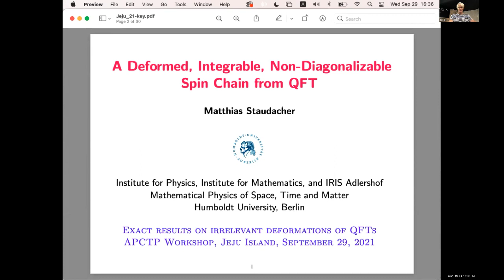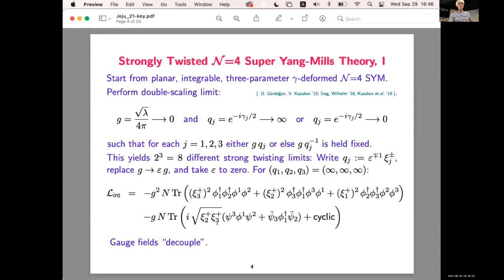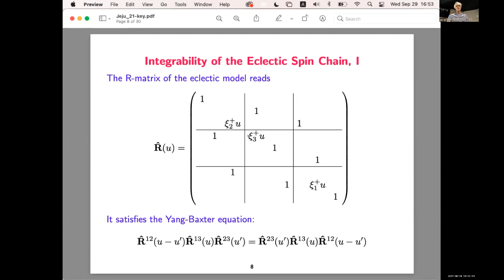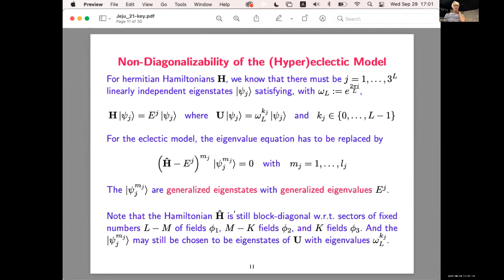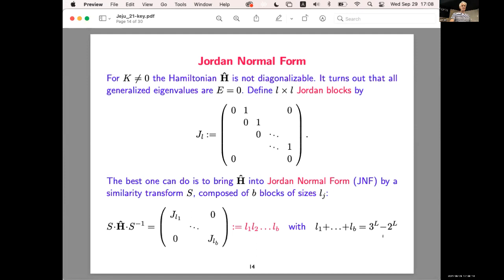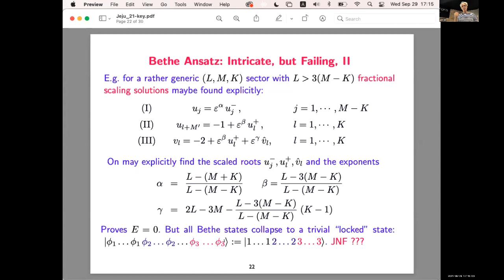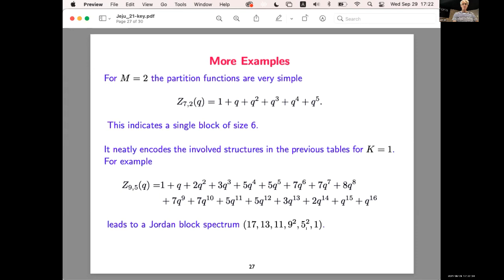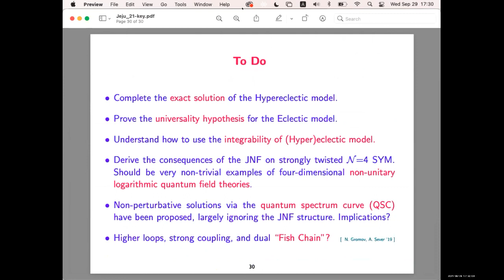Matthias Staudacher (Humboldt Univ)-A Deformed, Integrable, Non-Diagonalizable Spin Chain from QFT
Exact results on irrelevant deformations of QFTs

Topic: A Deformed, Integrable, Non-Diagonalizable Spin Chain from QFT
Speaker:  Matthias Staudacher

I discuss the features of certain integrable spin chains one obtains from the dilatation operator of strongly twisted, double-scaled deformations of N = 4 Super Yang-Mills Theory. A particular case is a certain chiral three-state model with an exceedingly simple Hamiltonian. It is non-diagonalizable, and shows very rich and intricate patterns of Jordan cell formation. I explain some of the difficulties one faces when applying the quantum inverse scattering method to these models. I also sketch how to find a beautiful solution to this problem. Finally, I will briefly discuss some relations to logarithmic four-dimensional quantum field theories and in particular the resulting challenges for a complete understanding of fishnet-type models.